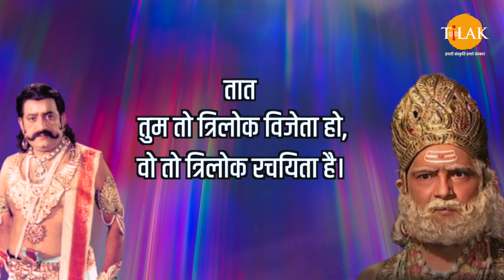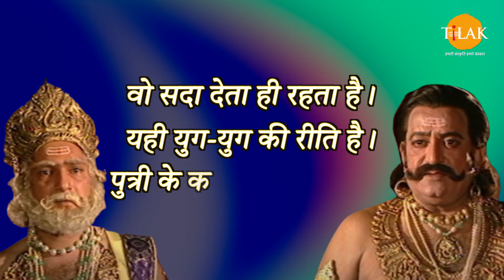आपके रहते लंका कैसे अनाथ हो सकती है पिताश्री? | इंद्रजीत और रावण | Ramayan Dialogues Compilation